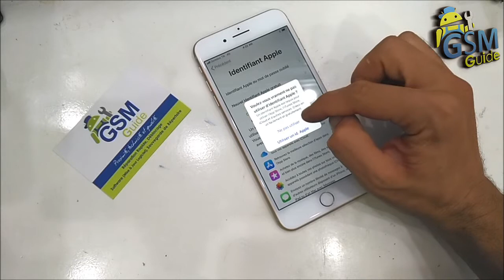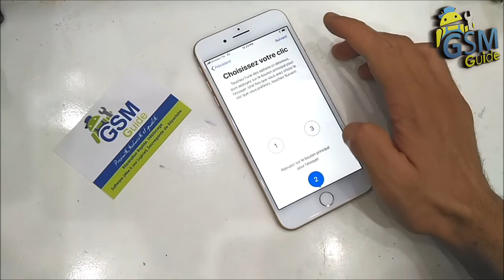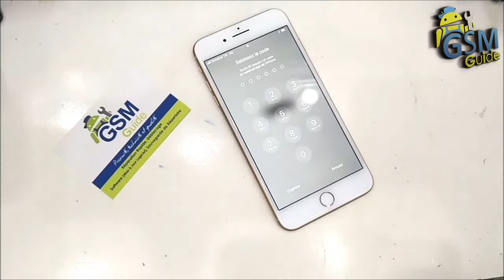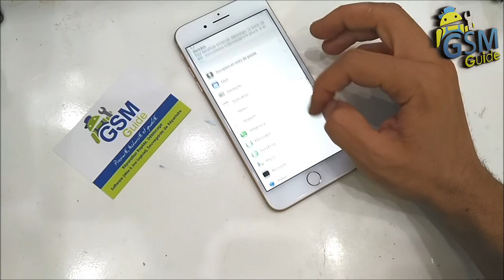iPhone 8 Plus / IPHONE 8 Setting Up For the First Time - Gsm Guide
See how you can setup the iPhone 7 for the first time.